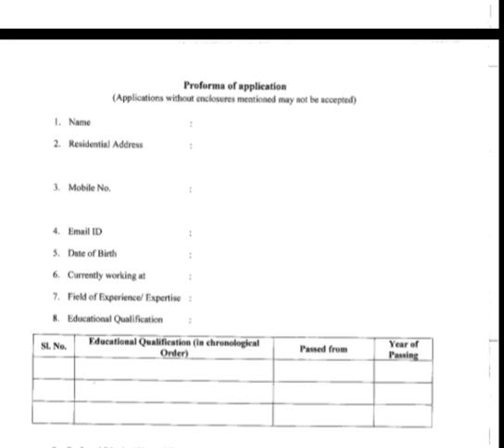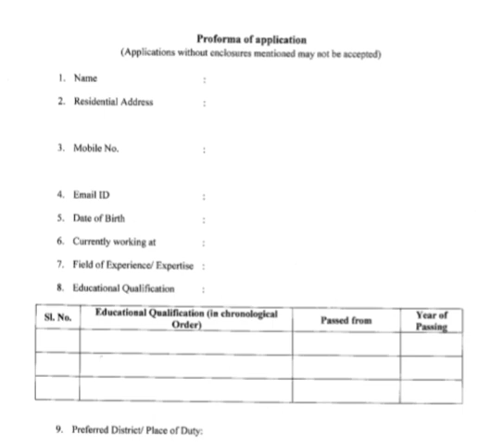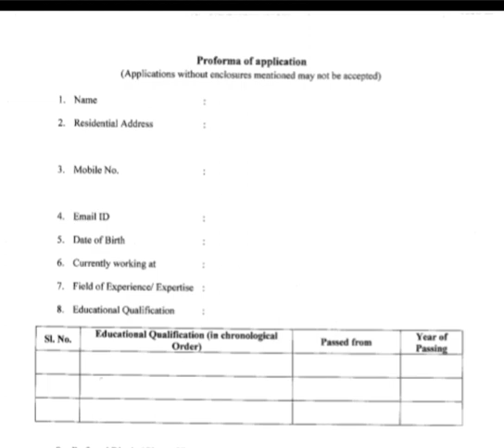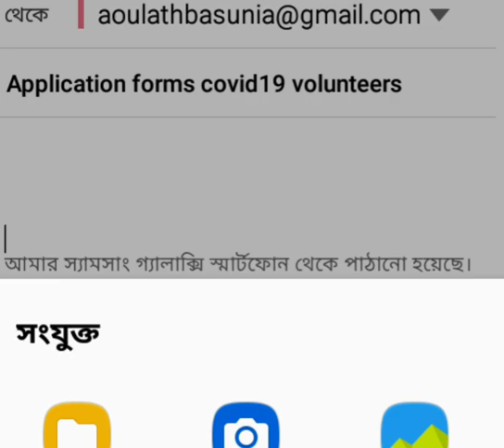কিভাবে volunteers form filup করে পাঠাবেন মোবাইল ফোনের মাধ্যমে ঘরে বসে